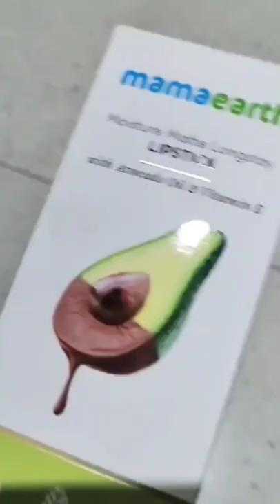Mamaearth Moisture Matte lipstick Espresso brown